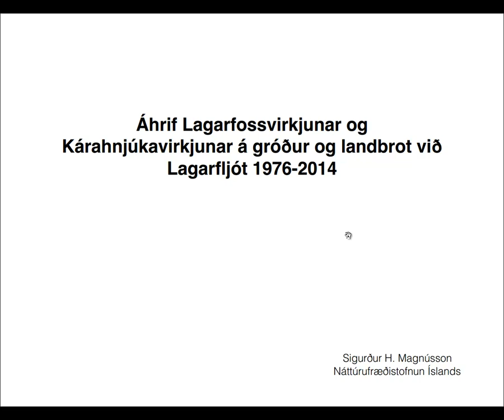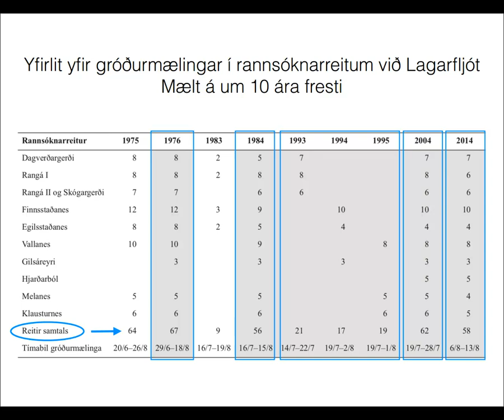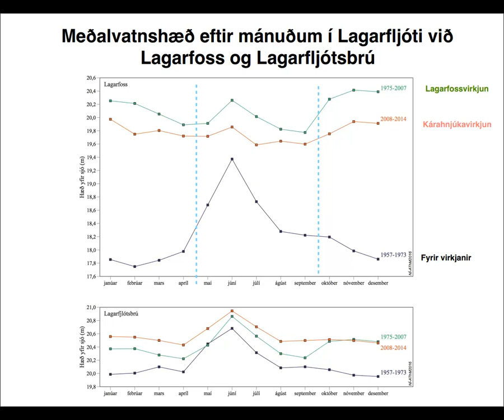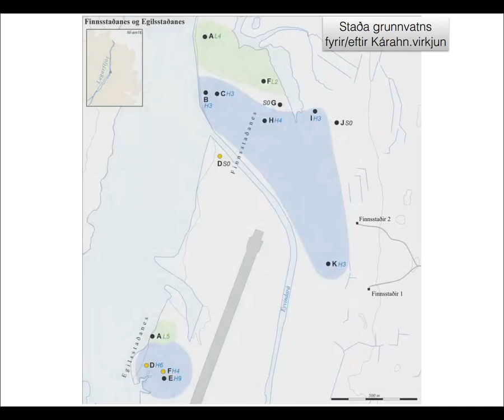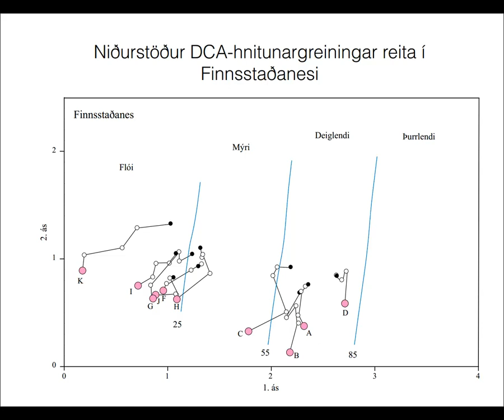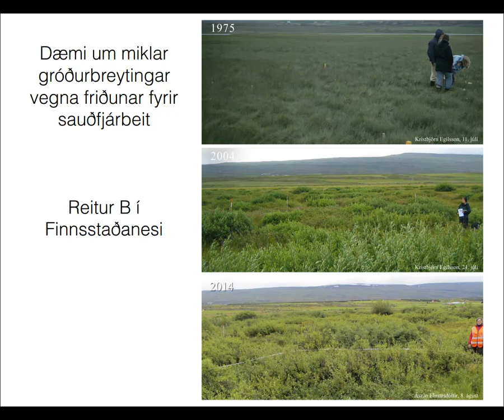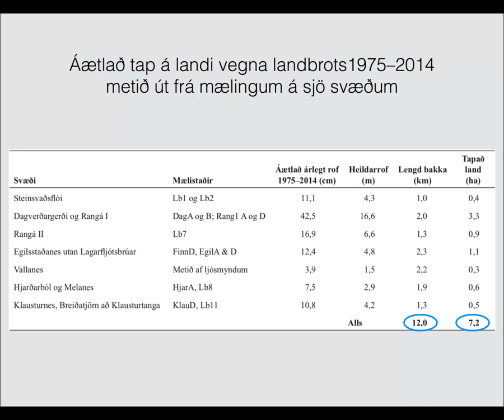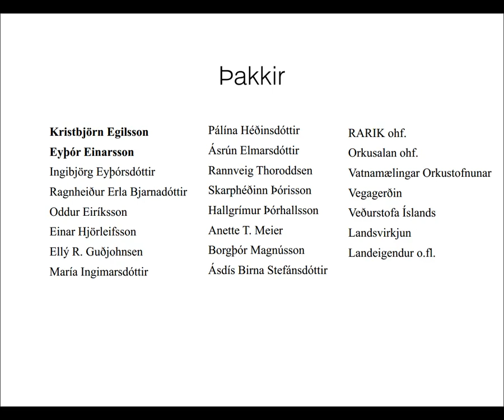Áhrif Lagarfossvirkjunar og Kárahnjúkavirkjunar á gróður og landbrot við Lagarfljót 1976–2014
Frá því að Lagarfljótsvirkjun tók til starfa árið 1975 hefur Náttúrufræðistofnun Íslands fylgst með breytingum á gróðri og landbroti á nokkrum láglendum svæðum við Lagarfljót ofan við Lagarfoss. Megintilgangur rannsóknanna hefur verið að kanna áhrif Lagarfossvirkjunar og síðar Kárahnjúkavirkjunar á gróður við fljótið og á landbrot. Í verkefninu hefur einnig verið reynt að varpa ljósi á tengsl milli vatnsstöðu í fljóti og grunnvatnsstöðu í jarðvegi og skýra áhrif breyttrar beitar á gróður.

Með tilkomu Lagarfossvirkjunar breyttist vatnshæð og flóðamynstur í Lagarfljóti. Vatnsborð hækkaði til dæmis að meðaltali um 1,88 m við Lagarfoss en um 0,28 m við Lagarfljótsbrú. Vegna Kárahnjúkavirkjunar sem gagnsett var síðla árs 2007 breyttist vatnshæð í fljótinu enn frekar. Við Lagarfoss lækkaði vatnsborð um 0,34 m en við Lagarfljótsbrú hækkaði það um 0,14 m, auk þess dró mikið úr vatnsborðssveiflum.

Frá 1975 hefur talsvert land tapast í fljótið vegna landbrots. Mest hefur það mælst 60–70 cm á ári. Ef eingöngu er miðað við þau svæði þar sem landbrot hefur verið mælt má gróflega ætla að á árunum 1975–2014 hafi um 7 ha af landi tapast í fljótið á um 12 km strandlengju.

Við Lagarfljót hafa sums staðar orðið allmiklar gróðurbreytingar sem rekja má til virkjananna tveggja og til minni sauðfjárbeitar. Vegna Lagarfljótsvirkjunar blotnaði land, einkum frá Dagverðargerði inn fyrir Egilsstaði. Svæði vaxin flóagróðri blotnuðu og eindregnar flóategundir eins og tjarnastör, gulstör, vetrarkvíðastör og horblaðka urðu ríkjandi í gróðri. Deiglendi breyttist sums staðar í mýri og dæmi voru um að þurrlendi hafi blotnað og breyst í deiglendi. Kárahnjúkavirkjun er farin að hafa áhrif á gróður. Lækkun vatnsborðs á ystu svæðunum hefur breytt gróðri í átt til fyrra horfs en sums staðar ofar með fljótinu hefur land blotnað enn frekar og valdið frekari gróðurbreytingum.

Áhrif minni sauðfjárbeitar eru sums staðar mikil. Víðir hefur aukist og einnig birki. Dregið hefur úr þekju mosa.